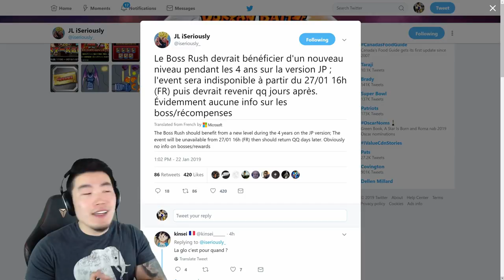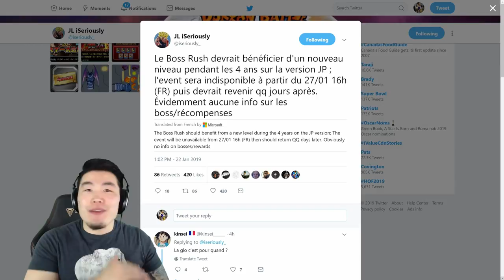FREE STONES INCOMING! NEW BOSS RUSH CONFIRMED FOR 4TH YEAR! | DBZ Dokkan Battle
Who do you guys think the bosses will be this time?!